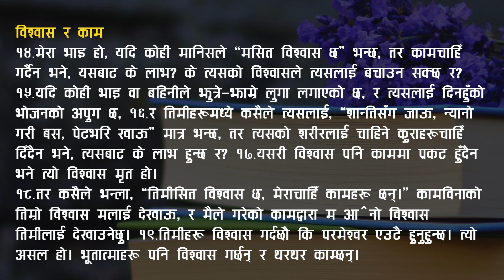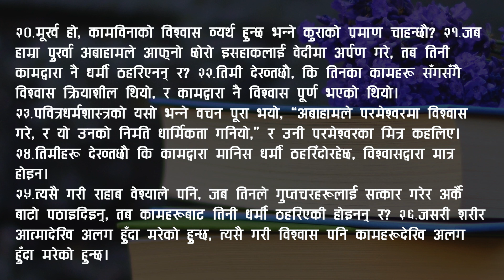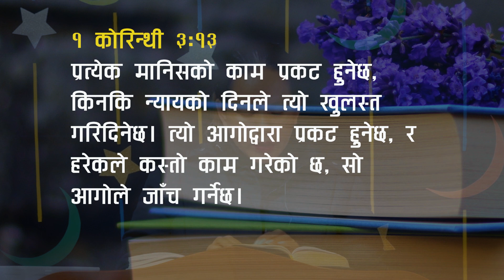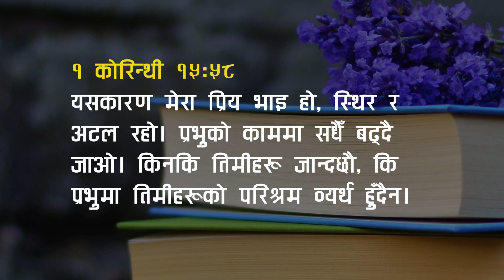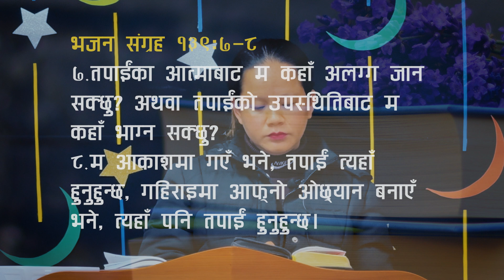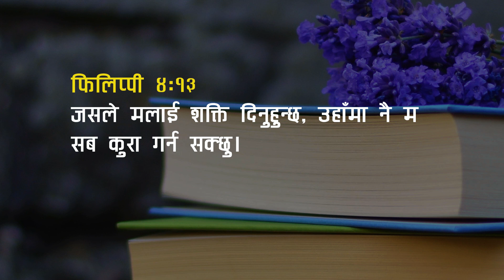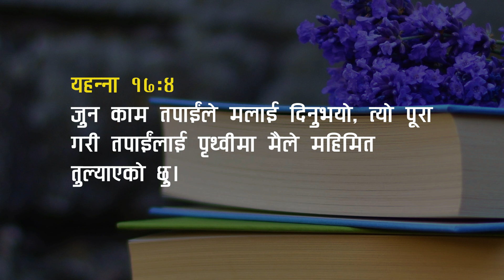विश्वास मात्र भएर हुन्छ त ? Kaam Ra Biswash | Faith And Work | Mishra Tamang | Chiba Nepali Church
Hello
I am Ramesh Deupate. Welcome To Our Vlogging Youtube Channel Ramesh Deupate.